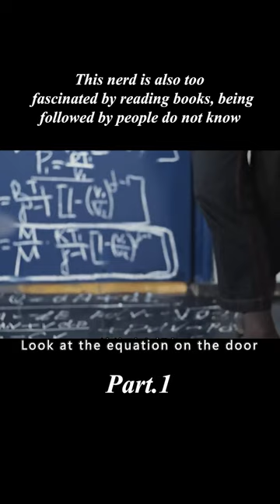Nerd reading a book is too fascinated, strange man followed to the house but did not find1/3#shorts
Overview: Do you think these people are watching? No, these people are learning. There are even binoculars to steal learning, more talented, but also let the following people hurry to turn the page to finish reading, this learning atmosphere infected you?